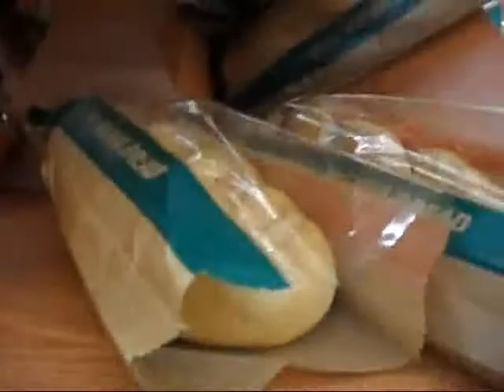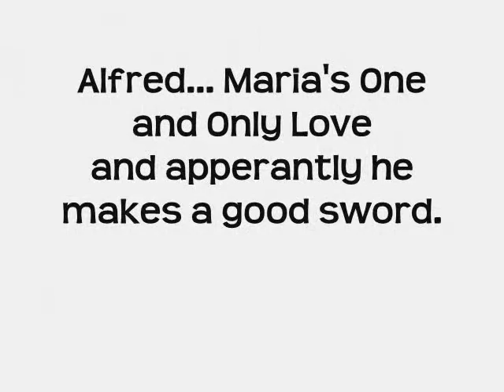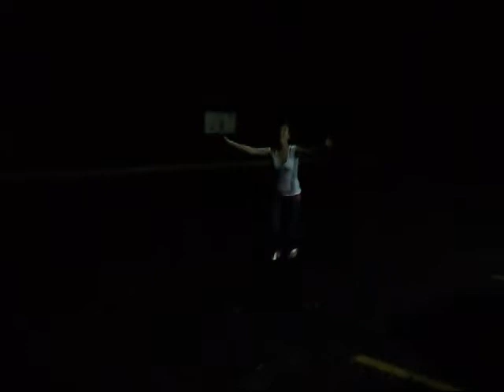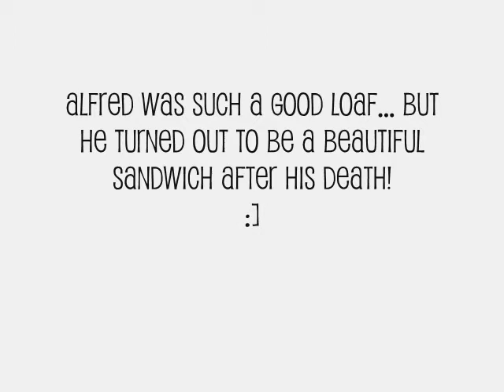Adventures With Alfred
alfred's a baller